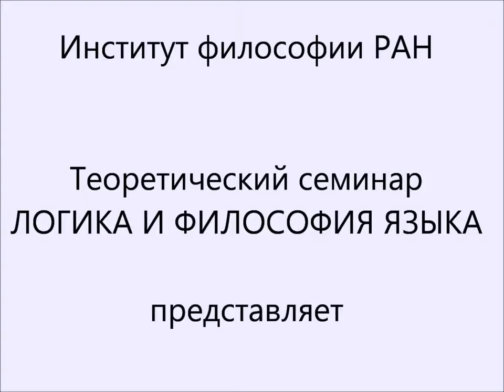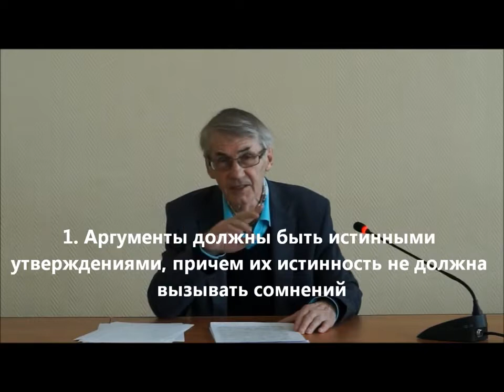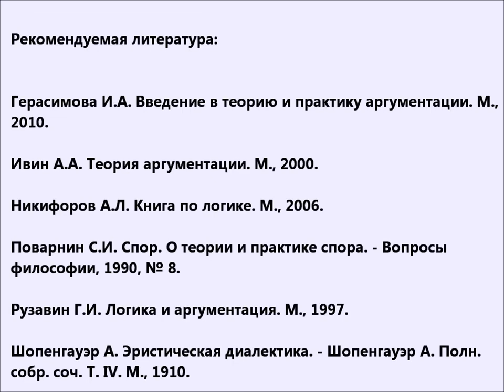А.Л.Никифоров. Лекция 2. Требования к элементам доказательства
Никифоров А.Л.. Теория диалога. Лекция 2. Требования к элементам доказательства. Институт Философии РАН. Опубликовано 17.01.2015. URL

Адрес подборки (плейлиста) всех 7 видеолекций (Лекции Никифорова А.Л. по "Теории диалога") на аккаунте Института философии РАН

На сайте Института философии РАН эти выступления А.Л.Никифорова представлены как “Популярные лекции по теории аргументации”, прочитанные в рамках теоретического семинара “Логика и философия языка” (см.